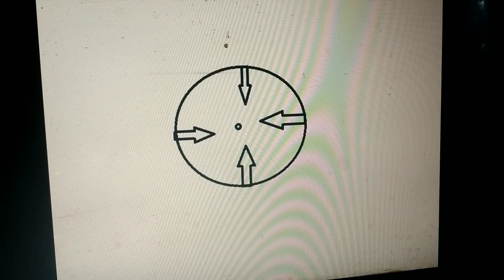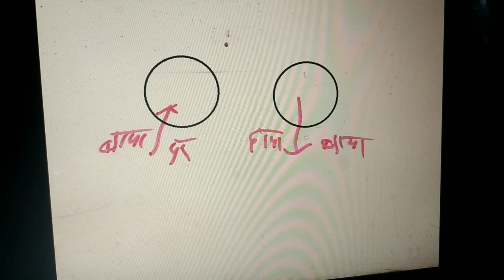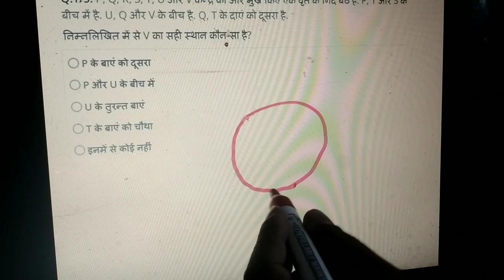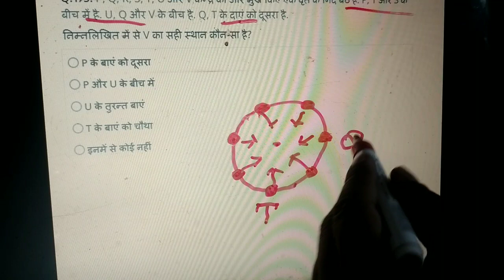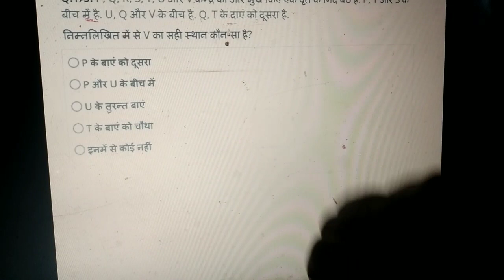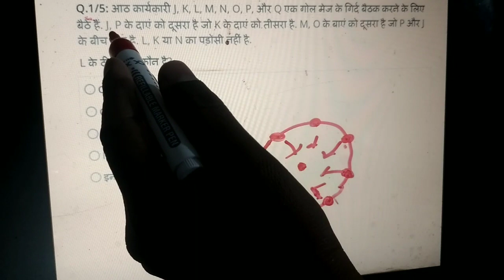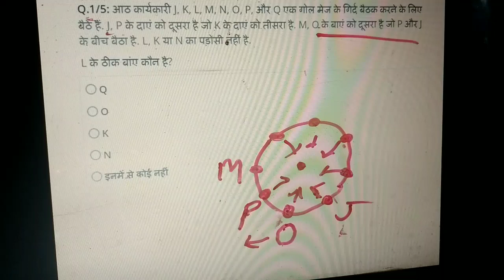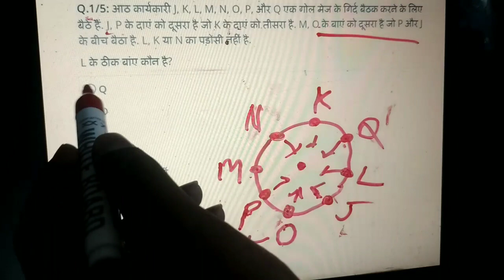Sitting Arrangment Reasoning tricks#reasoning